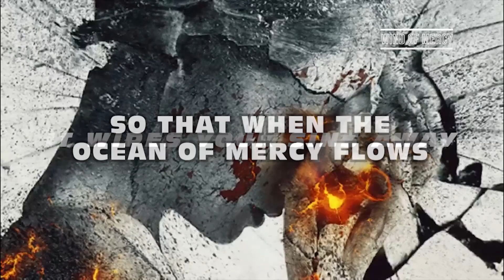Merry Christmas. 😊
You are not so broken that Jesus cannot fix you.
The mercies of God can still reach you.